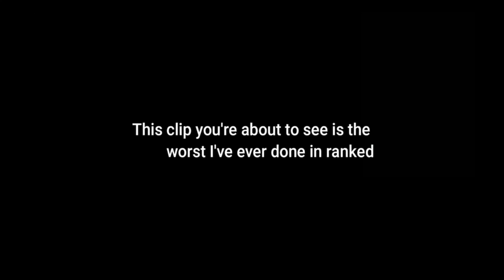2020 Roundup | Happy 2021 everyone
¦ ¦¦¦¦¦¦¦¦¦¦¦¦| Open This Description|¦¦¦¦¦¦ ¦
No self promotion ALLOWED